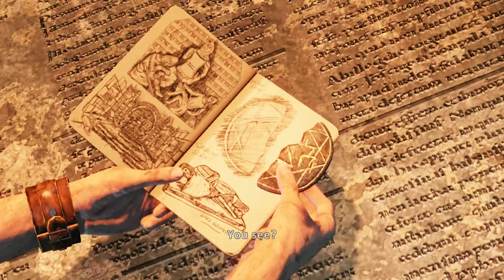Uncharted 3 - Gameplay [Part 6]